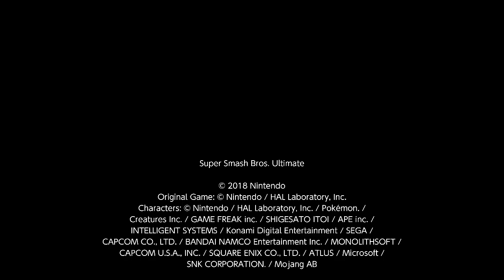Steve vs Terry